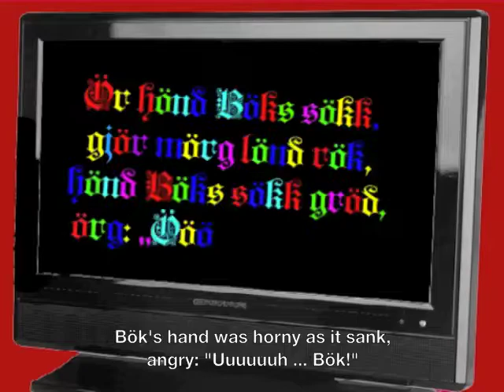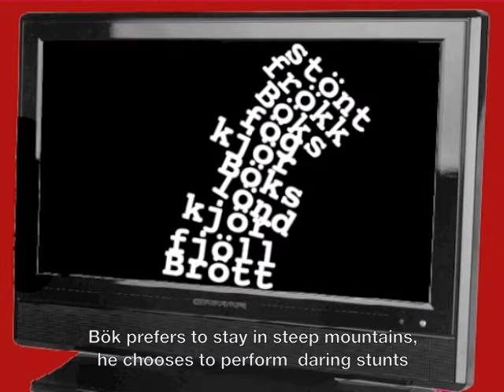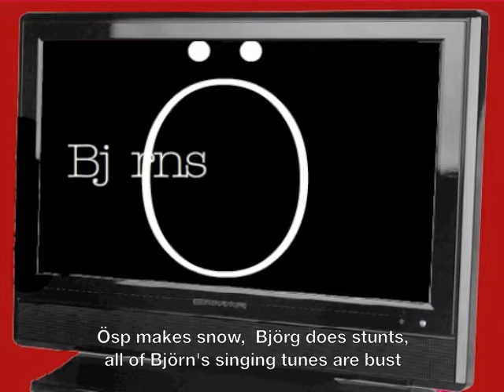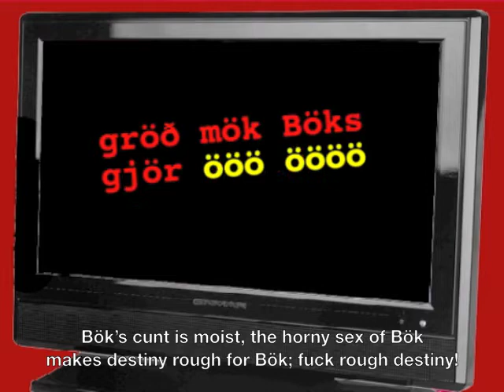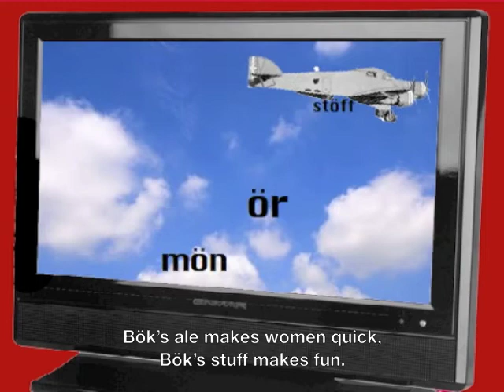Höpöhöpö Böks (The höpöhöpö of Bök) - with english subtitles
A univocal lipogram composed for Christian Bök, author of Eunoia, by Eiríkur Örn Norðdahl. For info on Eunoia For info on EÖN